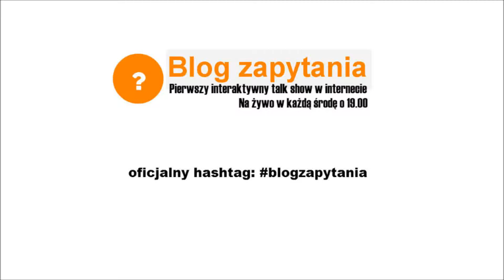Medyczna marihuana w Polsce i na świecie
Czy są prowadzone badania nad leczeniem marihuaną? Czy leczenie marihuaną będzie dostępne w Polsce a medyczna marihuana legalna? Na jakie schorzenia może pomagać marihuana?

Wszystkie fragmenty z odcinka poświęconego legalizacji marihuany znajdziesz na moim blogu